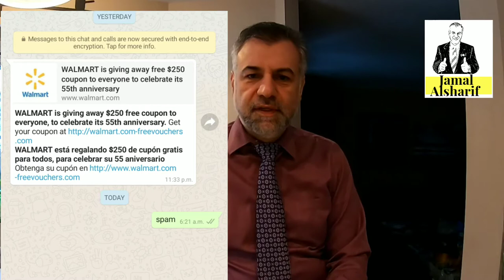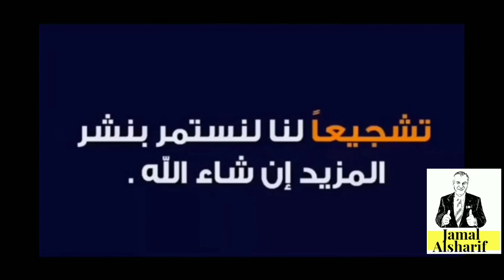أسرار التسوق في كندا 44 احذروا رسائل الواتس اب